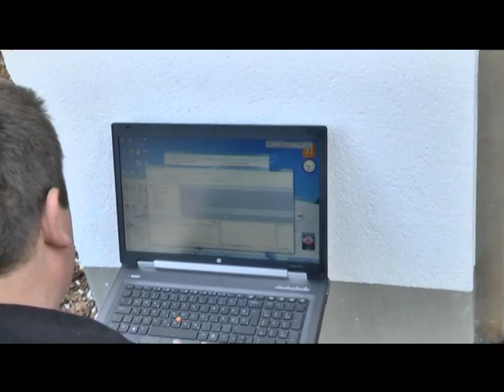Informativna oddaja Občina Moravče 5.4.2017